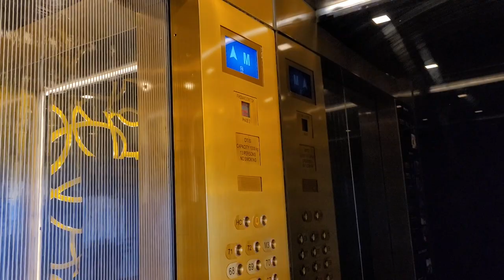СТРАННЫЙ ЗАВТРАК В ДУБАЙ/ОТЕЛЬ НЕБОСКРЕБ/ЧЕМ КОРМЯТ В САМОМ ВЫСОКОМ ОТЕЛЕ МИРА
Всем привет! Проснулись и идем на завтрак в самом высоком отеле мира. Честно сказать, немного удивились правилам завтрака в этом отеле. Все покажем и расскажем, вперед, с нами на завтрак!

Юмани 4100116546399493